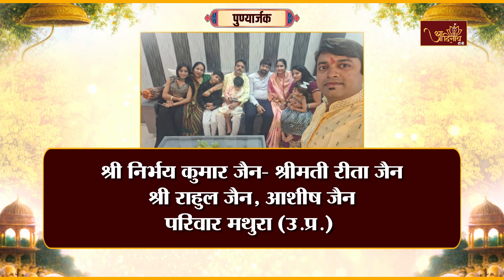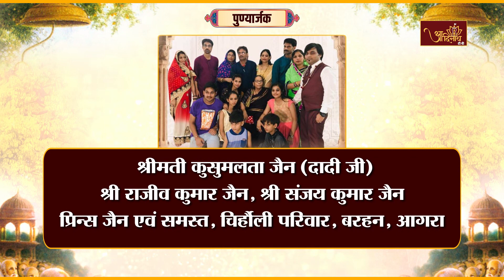P.P Ach. Sobhagya Sagar Ji M.H | Pravachan | 18.06.24 |आचार्यश्री सौभाग्यसागर जी प्रवचन